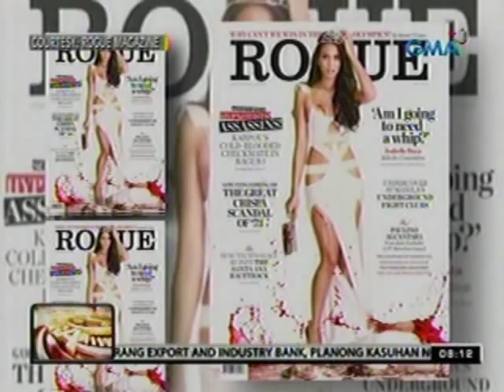24 Oras: Gloria Diaz, napasugod daw sa photo shoot ni Isabelle Daza